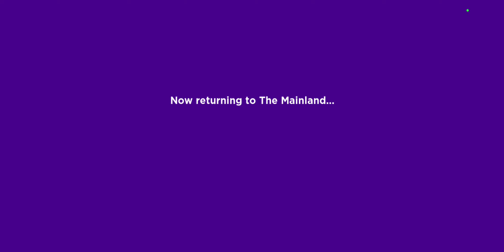Find the markers Roblox New Characters Part 14